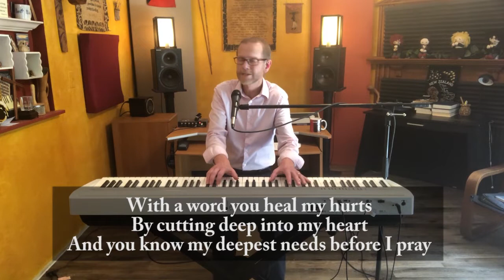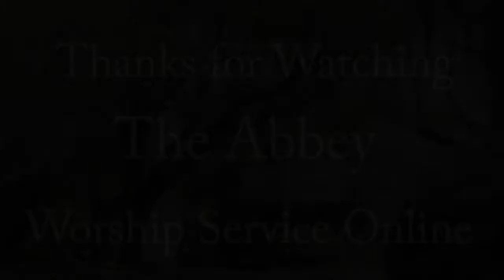The Seven Wonders of the Spiritual World "He is Near to Me"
Rev.Stu Boehmig